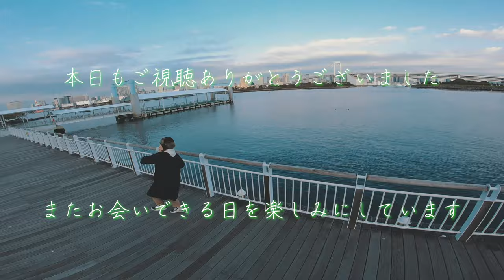犬の愛情表現【顔舐め】放っておいたらいつまで舐め続けるのか検証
ＡＶではありませんので安心してご覧ください。